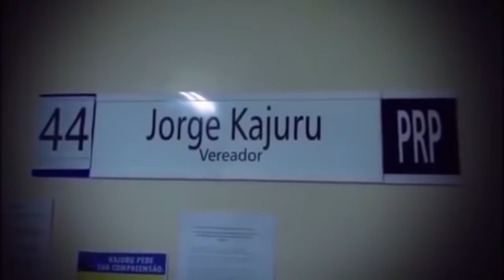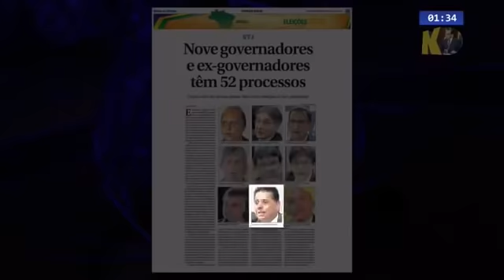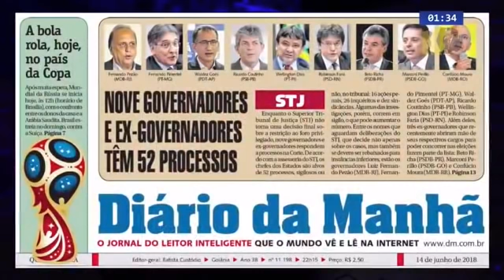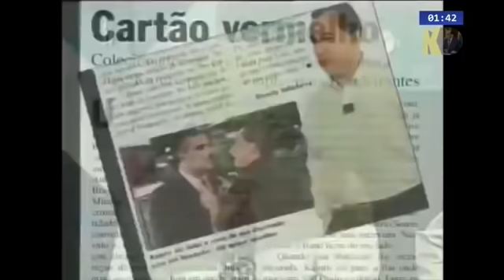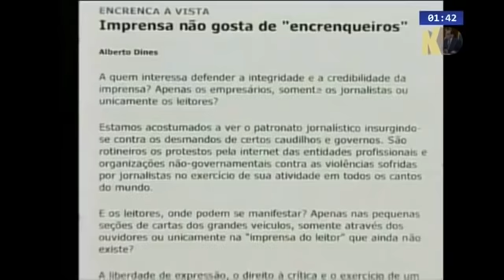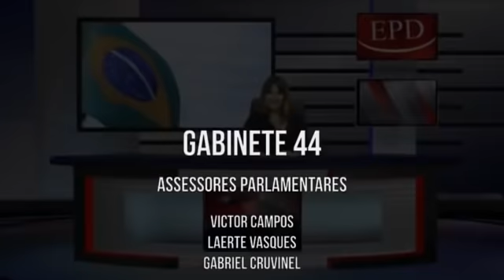PROJETO DE LEI DO PREFEITO IRIS PRA PEGAR FORTUNA EMPRESTADA EM BANCOS!!!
PROJETO DE LEI DO PREFEITO IRIS PRA PEGAR FORTUNA EMPRESTADA EM BANCOS!!! KAJURU ARQUIVA E PERGUNTA QUAL A DESTINAÇÃO? PRA CAMPANHA DA DONA IRIS, E AÍ A DISCUSSÃO PEGA FOGO!!! E TEM MUITO MAIS NA EDIÇÃO DO ALMOÇO A VOZ DE GOIÁS PARA QUASE 4 MILHÕES DE SEGUIDORES E ACESSOS E SEUS COMENTÁRIOS MOSTRADOS AO VIVO NA TELA DO FACEBOOK.COM/KAJURUGOIAS